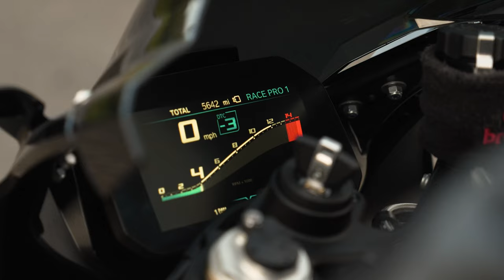BMW S1000RR CINEMATIC | 4K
A short film of this incredible stealth machine, the BMW S1000 RR shot in my local playground Northumberland, and the amazing Kielder Forest at sunset.

Really enjoyed piecing this one together, from the initial storyboard to crafting the edit and colour grade in Premier Pro.

Huge thanks to my good friend and incredible rider for making this possible and hopefully more soon 🫡

All footage recorded in 5.1K on the DJI Mavic 3 Classic and 4K on the Sony A7IV. Frame rates at 25p & 50p.

Music Used;

Song - Blurred Lights
Artist - Tokyo Tears

SFX - @LensDistortions & @ocularsounds

Gear Used;

@DJI  Mavic 3 Classic & RS3 Mini
@SonyAlphaUniverse  A7IV and 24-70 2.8 GM II

Follow Me;

Adventure is out there, go find it ↟